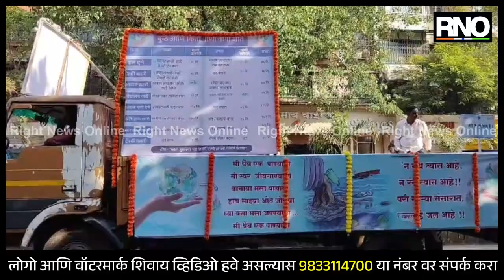THANE | कोपीनेशवर न्यासाच्या वतीने आयोजित स्वागत यात्रेस मुख्यमंत्री एकनाथ शिंदे यांची उपस्थिती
ठाणे येथील कोपीनेशवर न्यासाच्या वतीने आयोजितस्वागत यात्रेस मुख्यमंत्री एकनाथ शिंदे यांच्यासह  आमदार संजय केळकर, आमदार रवींद्र फाटक देखील सहभागी झाले होते.

BYTE - अर्जुन देशपांडे स्वागत अध्यक्ष